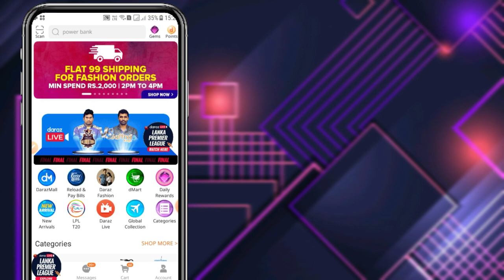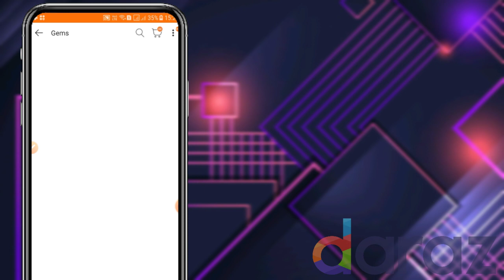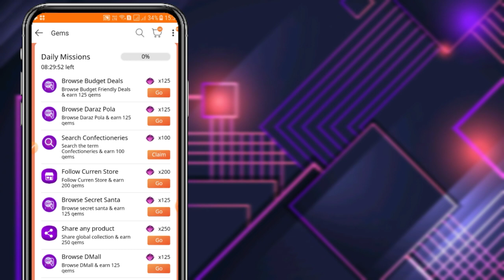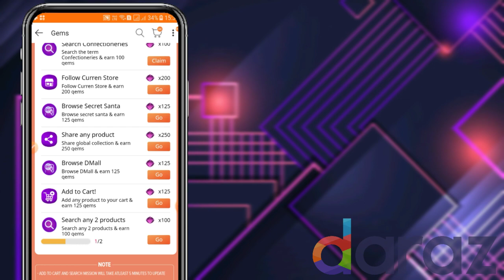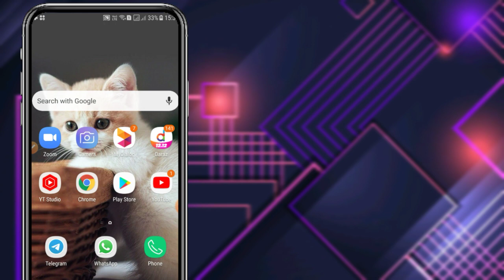daraz Gems expire වෙන්න කලින් භාවිතා කරන්න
2021/12/23

📹Video Editer Aplication
*Film Maker
*InShot

📸Thubnail Maker
*Pixel Lab

📲Screen Recoder App
*XRecoder

📱My Phone Spes
*Samsng Galaxy J5 6
*2GB Ram
*16GB Storage

💻My Computer [Samsung]
*4GB Ram
*330 HARD
*17" Moniter Lenvo